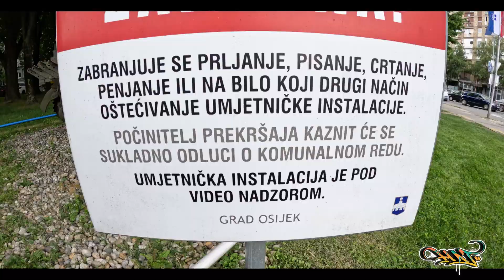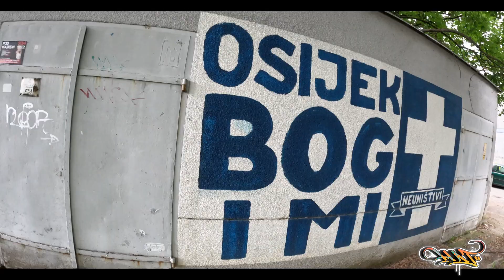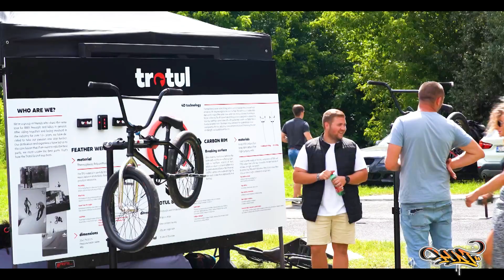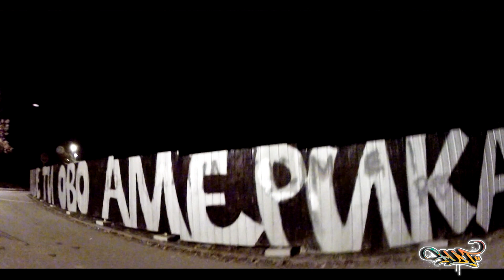Ne znam di teram - Epizoda 09 - 22.09.2023 - Red TV